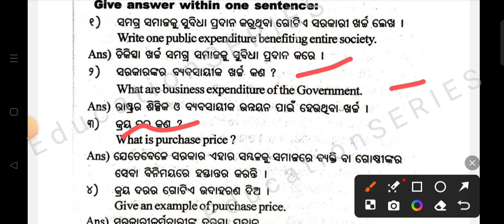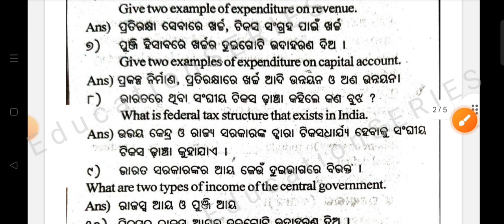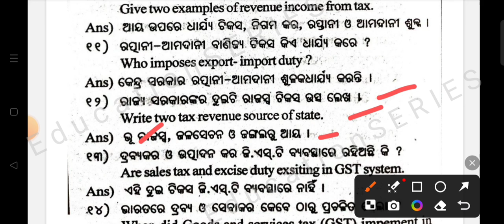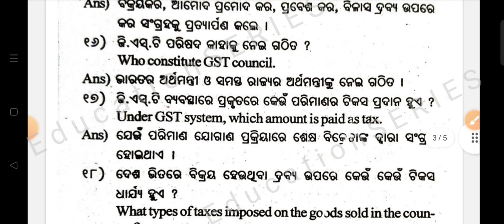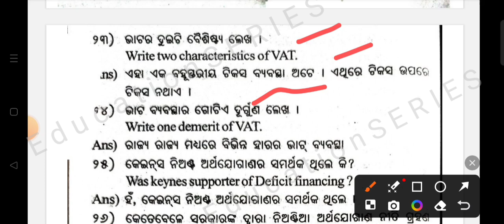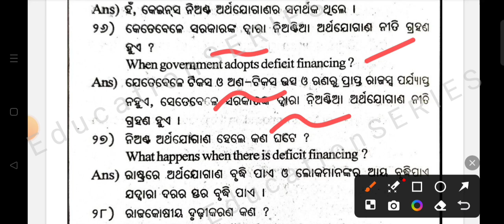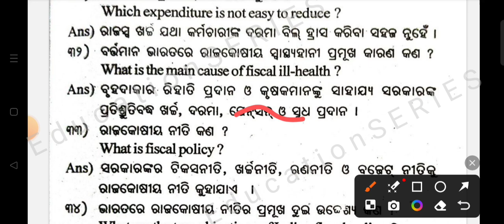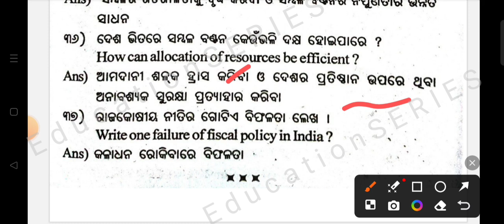+3 2Nd & 4Th Semester || Economy Elective -2 || Important Short Question With Answer|| Unit -3